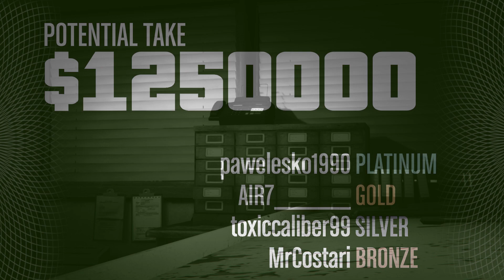GTA Online: Pacific Standard Elite Challenge - 09:10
First time doing the Pacific Standard Elite Challenge, I have more of these on the way!